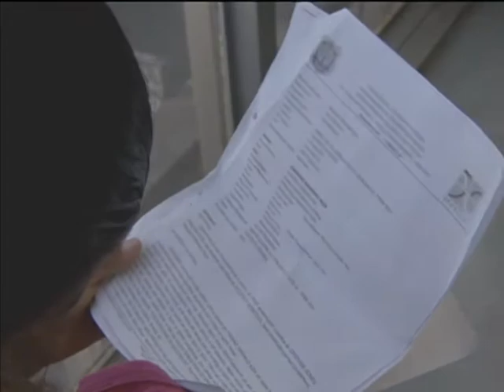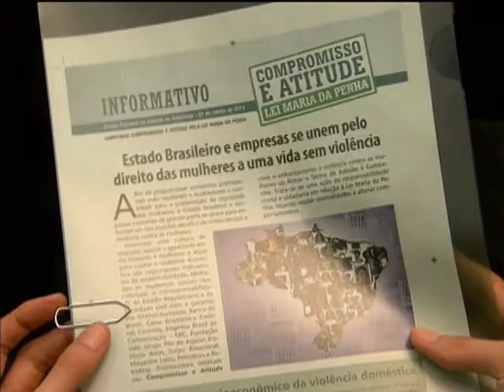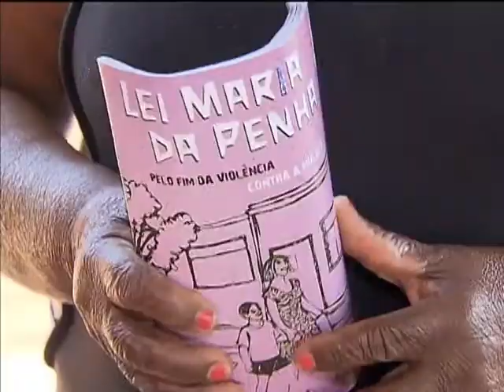Empresas aderem campanha para combater a violência contra a mulher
NBR NOTÍCIAS -- 27.03.14: Empresas públicas e privadas aderem à campanha Compromisso e Atitude pela Lei Maria da Penha -- A Lei é mais forte. O objetivo é reforçar o combate à violência contra a mulher com ações entre funcionários, clientes e fornecedores. As empresas parceiras devem desenvolver ações sobre os direitos das mulheres e o enfrentamento à violência. Segundo a Secretaria de Políticas para as Mulheres (SPM), A rede pública de saúde atendeu em 2011 mais de 70 mil mulheres vítimas de violência, 70% dos casos aconteceram em ambiente doméstico.